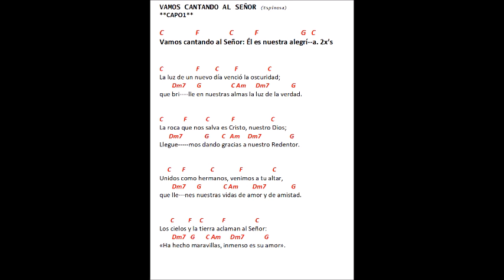Vamos Cantando al Señor / Espinosa (Canto de Entrada)